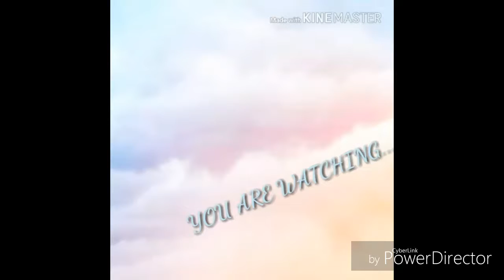Noose | Very very short film